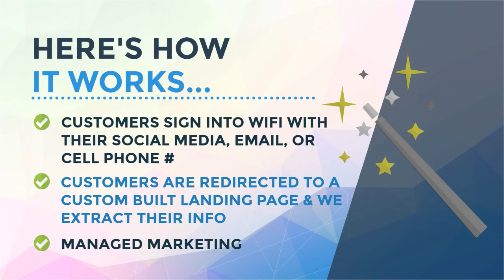Boomerang WIFI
We love this company, and suggest it to 100% of our clientele.

Stop throwing away your most valuable marketing tool!
 - 100% Targeted
 - 100% Promotion
 -100% Managed Service